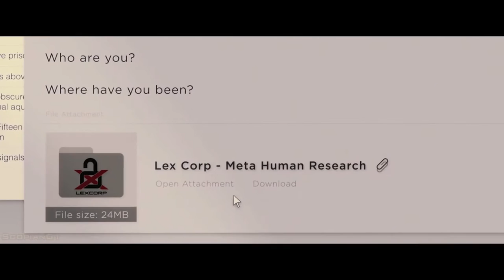BLF's Top 10 Movies of 2016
Before the 2017 Academy Awards, I wanted to count down my favorite movies from the past year. So, I quickly slapped together this last-minute video discussing each of my choices.

As I mention in the video, I obviously haven't seen every single movie from 2016. If there was a great movie that you saw and are surprised didn't make my list, there's a possibility I may have not seen it (at least yet).

This list also isn't necessarily comprised of the most critically-acclaimed films of the year. While I did take craftsmanship into consideration, I made my decisions based more so on how much fun I had watching them, and how enjoyable and emotionally impactful I found them. In other words, these are the movies that best fit my own personal taste in movies. Hence the title, "BLF's Top 10 Movies of 2016". Enjoy!